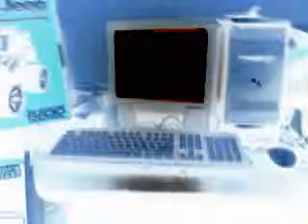computer problem/glitch 2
a problem/glitch that happend to my computer this is my second video